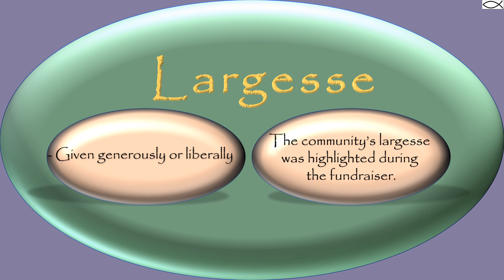Largesse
Learn the meaning of 'largesse'.